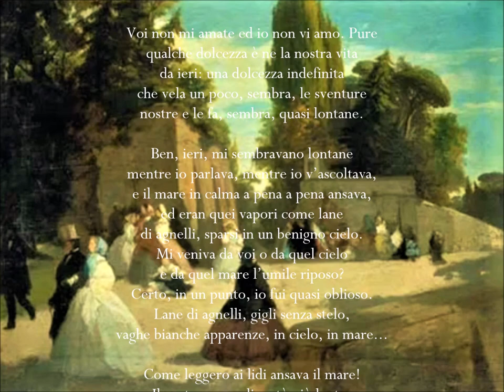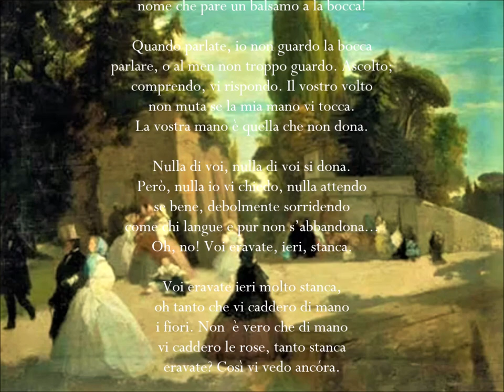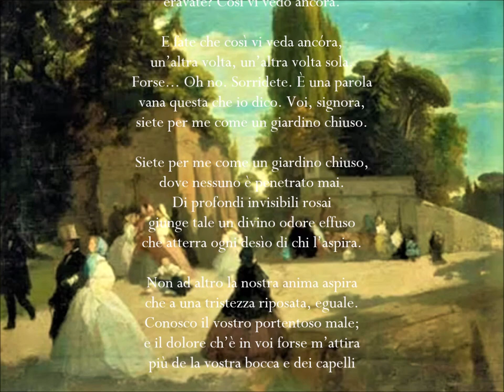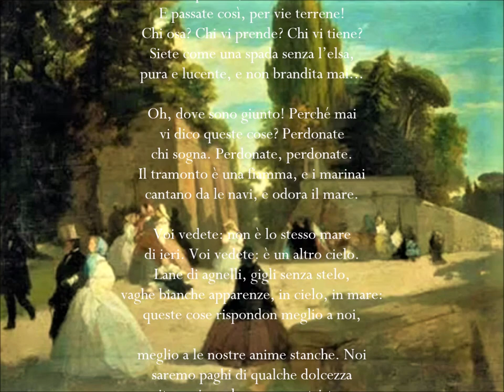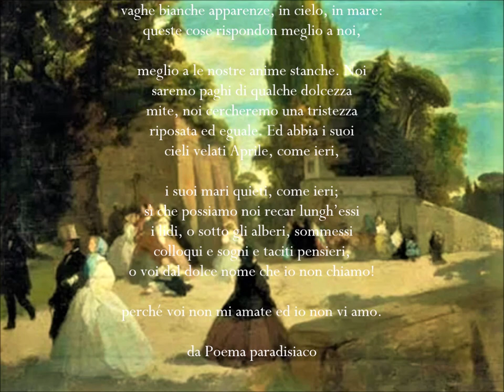D' ANNUNZIO - LA PASSEGGIATA